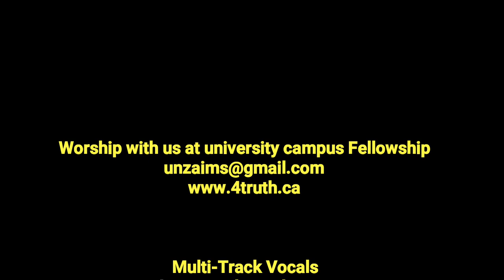My heavenly Home (Reprise)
Don't miss heavenly home, Heaven is very real.